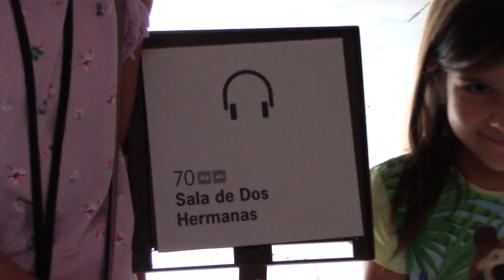Alhambra | Granada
Na primeira parte da nossa viagem de férias de 2018, viitamos a Alhambra, em Granada, Espanha.
Filmamos tudo pra vocês, e esperamos que gostem muito.

➤Quer obter informações práticas e úteis sobre como mudar para a Espanha?
Então conheça nossa página web e nosso blog agora ;)

Se você quer conhecer mais sobre nós, nossa rotina, nossa percepção de como é viver e criar filhas na Espanha, vídeos sobre viagens e custo de vida, nacionalidade espanhola, documentação e vistos, se increva no nosso canal e ative as notificações!